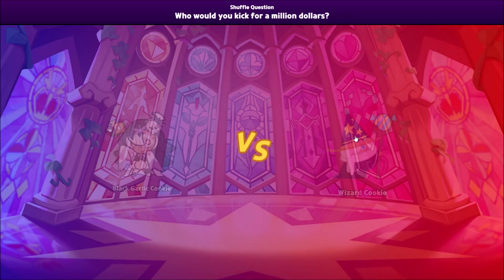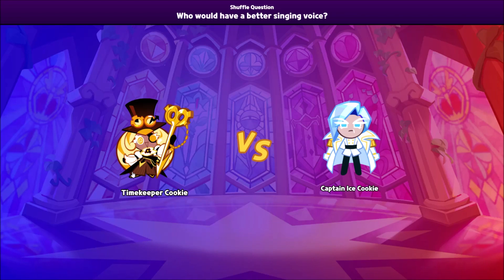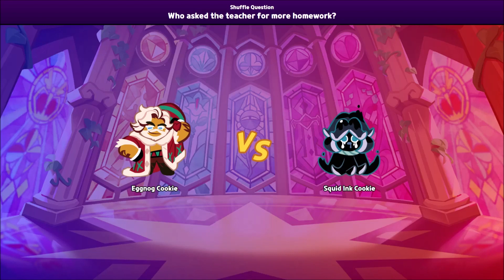WHO'D HURT ANOTHER COOKIE?! (Cookie Run: Who's More Likely)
Would you rather hug the strong and muscular Muscle Cookie or the brave and vigilant Caramel Arrow Cookie? Would Banana Cookie or White Choco Cookie live longer? HOW MANY COOKIES WANT TO HURT ONE ANOTHER?! Find out my opinions and answers to these questions and more on this episode of Cookie Run: Who's More Likely!
If you'd like, consider buying the merchandise!